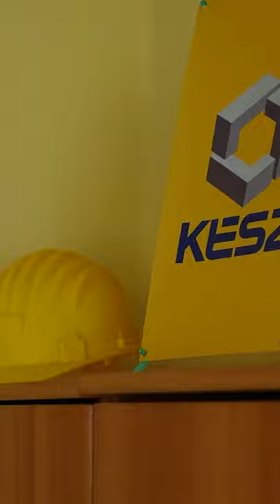20 years of KÉSZ Romania - Levente Gergely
Meet the people of KÉSZ! This year, KÉSZ Romania celebrates 20 years and we want you to meet some of the people behind the company, the people who made it all possible.
In this episode, you will meet Levente Gergely, who has been a member of KÉSZ Romania for 14 years now. Levente is an active person that wants to keep reinventing himself and be part of a variety of projects.
Check out his video: